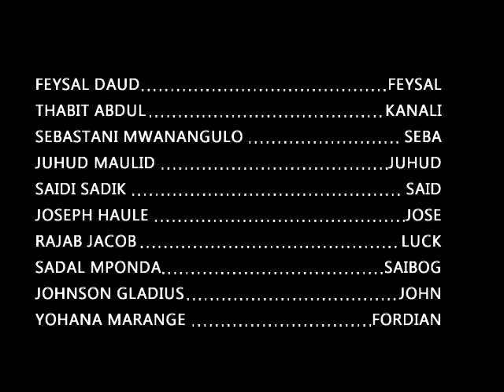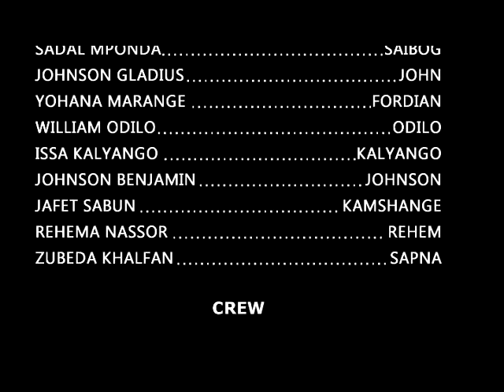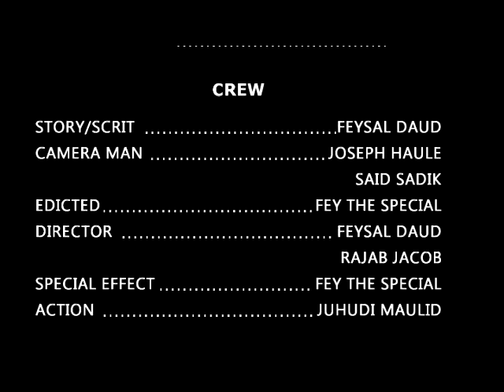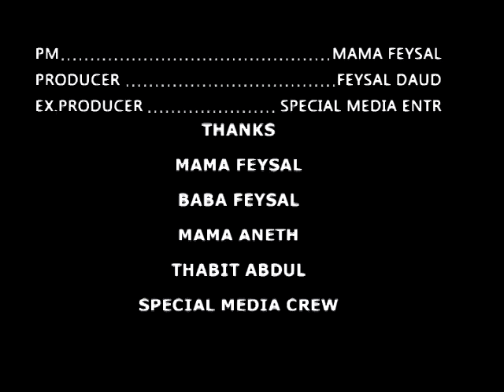Vita ya Nchi Part 1 - Fevsal Daud, Thabit Abdul, Mwannangulo, Juhud Maulid (Official Bongo Movie)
Vita ya Nchi Part 1 -  Fevsal Daud, Thabit Abdul, Mwannangulo, Juhud Maulid (Official Bongo Movie) Kitambi  Movies